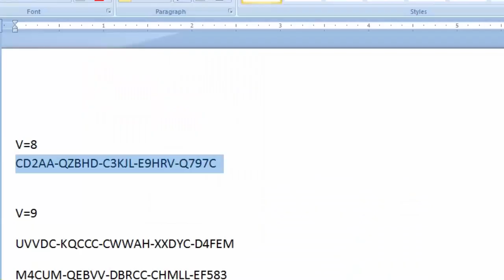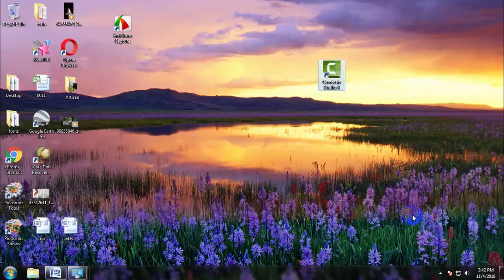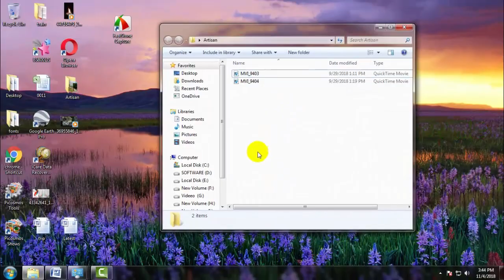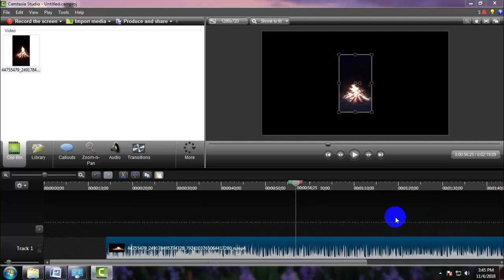How To Fix Camtasia Studio has stopped working in Bangla | Troubleshooting for playing Campasia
How To Fix Camtasia Studio has stopped working in Bangla
Troubleshooting for playing Campasia

Here two problems you will watched

1. Camtasia studio cannot run after 30 days trial period.

2. Digital camera video cannot run this software, its very big problem.

First is complete solution but second have no solution so sorry.